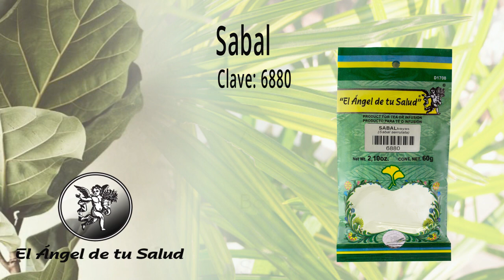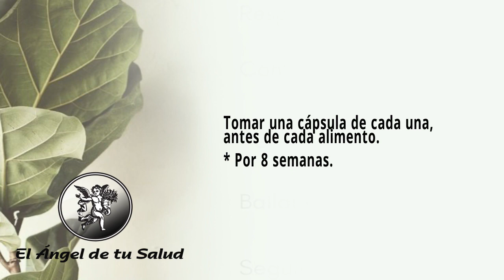¿Cómo MUJER sientes que tu LIBIDO a DISMINUIDO? Prueba con este tratamiento NATURAL